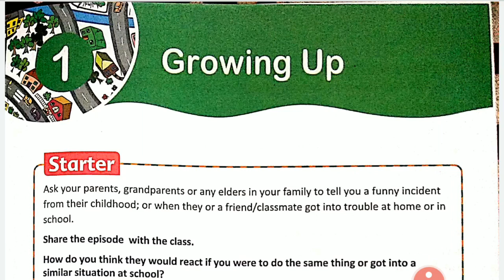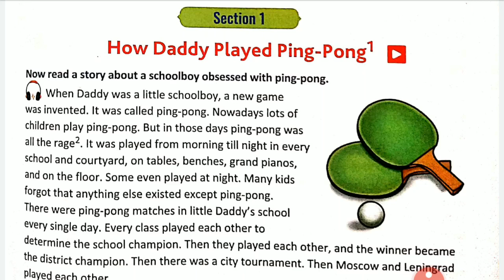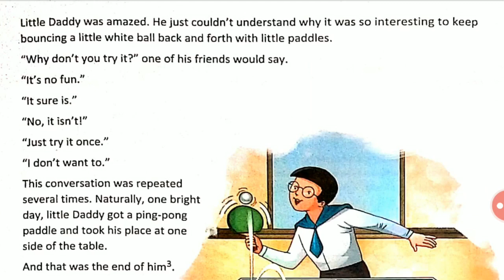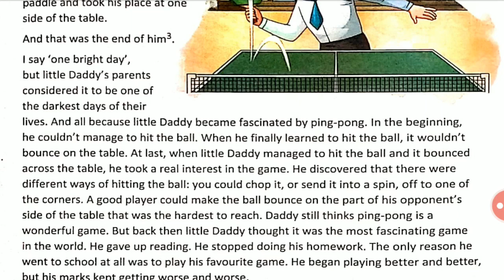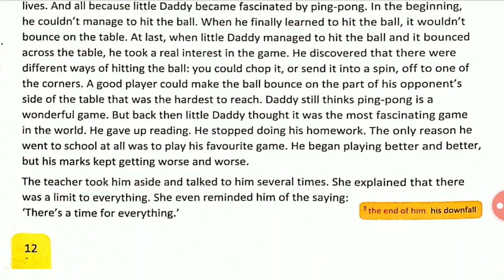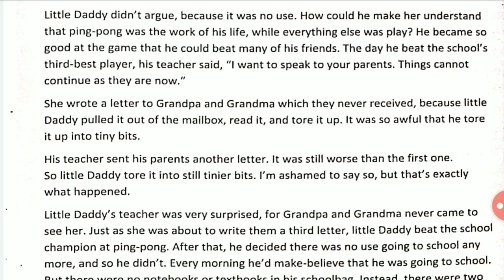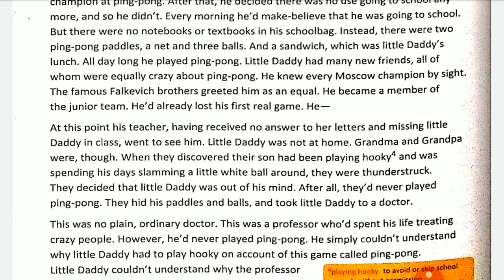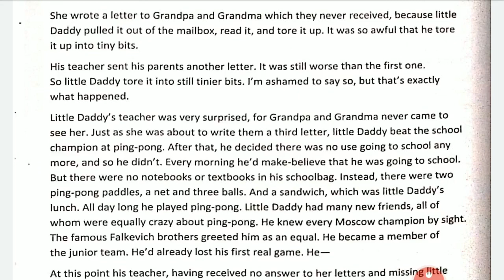How Daddy Played Ping-Pong by Alexander Raskin